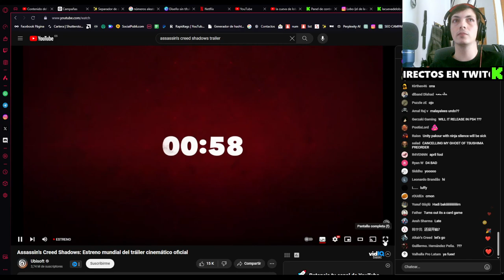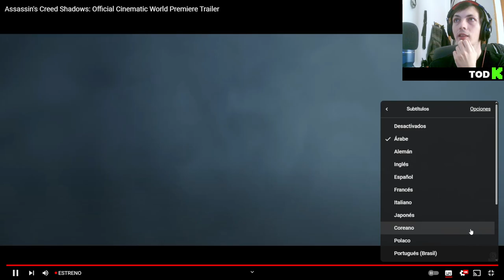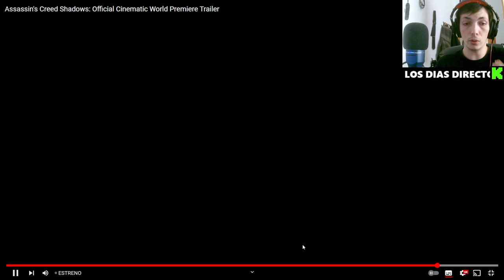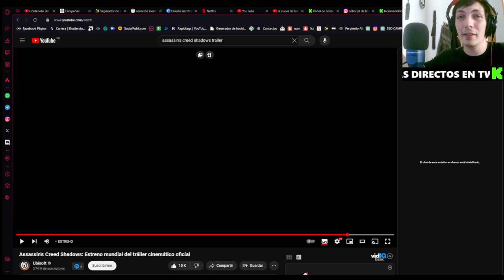🎮🔥 Assassin's Creed Shadows: ¡Reacción al Estreno Mundial del Tráiler Cinemático Oficial!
¡Prepárate para una reacción llena de emociones al estreno mundial del tráiler cinemático oficial de Assassin's Creed Shadows! Sumérgete en el mundo de la historia, la intriga y la acción mientras exploramos los oscuros misterios que aguardan en esta próxima entrega de la aclamada franquicia. Desde los majestuosos paisajes hasta las épicas batallas, este tráiler promete transportarte a una experiencia única de juego. Únete a nosotros mientras desentrañamos los secretos y anticipamos lo que depara el futuro para los Assassins y los Templarios. ¡No te pierdas esta oportunidad de sumergirte en la emoción pura de Assassin's Creed Shadows! ¿Estás listo para adentrarte en las sombras?